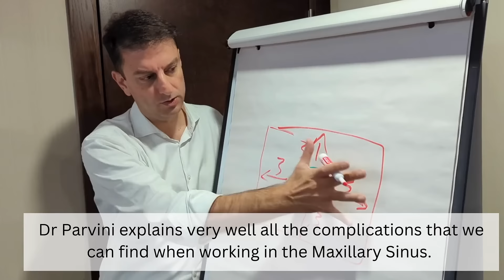Sinus Lift Course with Prof. Puria Parvini in London | April 2025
Master Sinus Lift and Complication Management

Date: 25-26th April 2025
Venue: London, Danubius Hotel Regents Park
Early bird rate £1,499

Our 2-day Sinus Grafting Course with Prof. Parvini is crafted to equip you with the knowledge and hands-on experience needed to successfully addressing challenges such as posterior maxilla resorption, sinus pneumatization, and complications is Sinus Grafting.

Join us for this comprehensive course where theory meets practice, and participants gain valuable hands-on experience using Piezosurgery in sinus grafting. Elevate your skills in Sinus Augmentation and master the art of complication prevention and management.